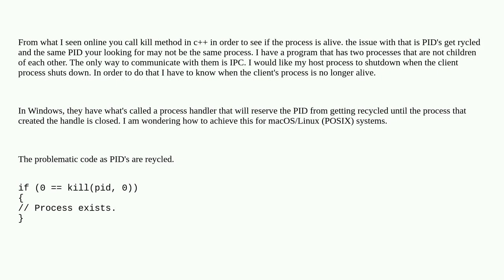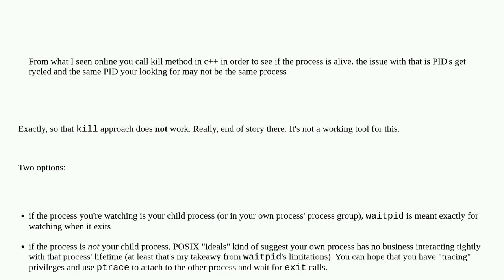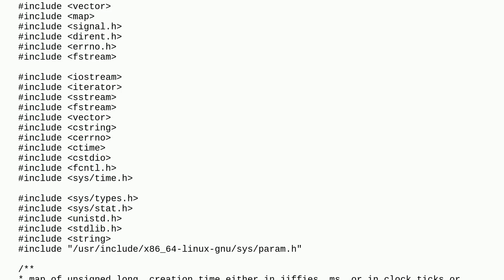Unix: check is Process is Alive from PID while handling recycled PID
check is Process is Alive from PID while handling recycled PID

A special thanks goes out to the awesome community

  process ipc